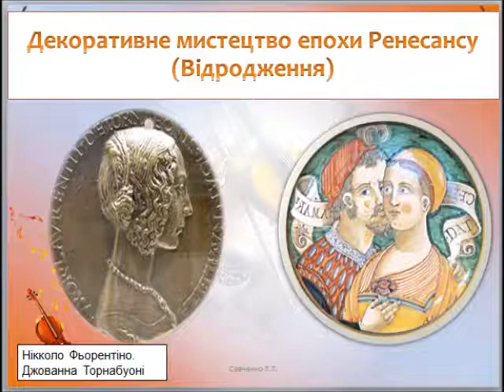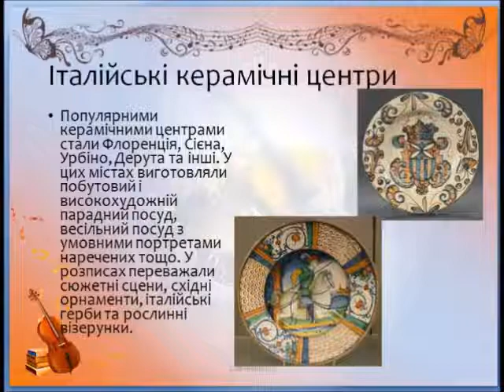Декоративне мистецтво: модельєрне та кераміка - епохи Ренесанс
Дистнаційне навчання до підручника Кондратової Л.Г. " Мистецтво 8 клас" урок 14